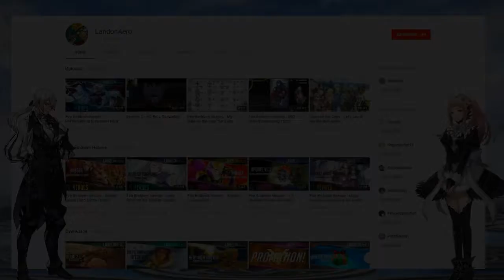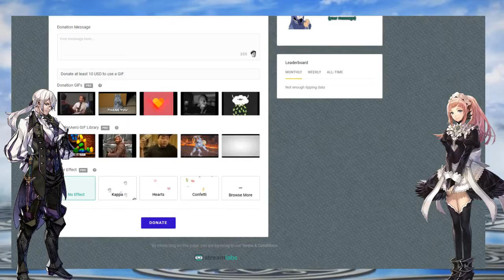Overwatch - Junkenstein's Revenge has returned!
Sorry for the rambling this was sort of a test video for my new editing software and then Overwatch videos in general.